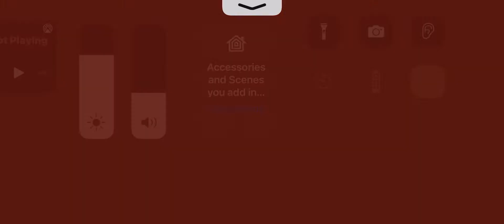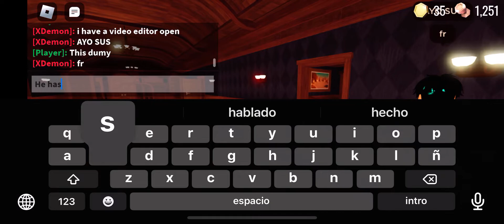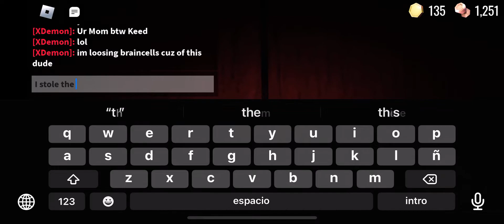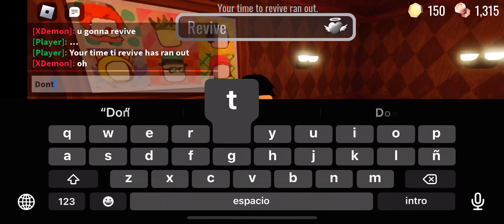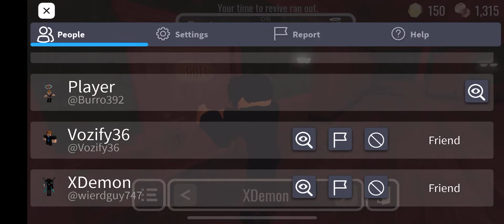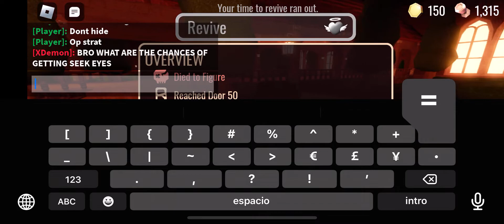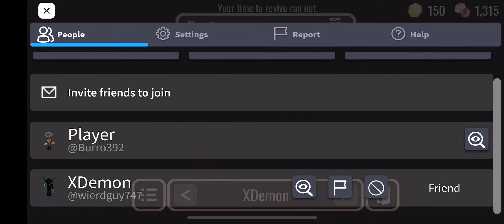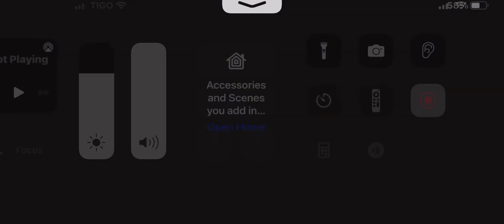My friend beats doors (i died at door 50 trying to troll another person in lobby)